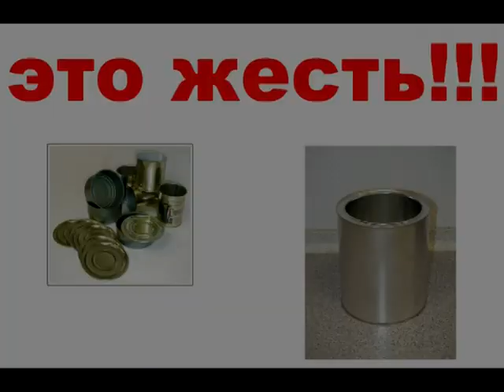Жесть!Морево!Жми сюда!Беляш соседки!Море тёлок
Жесть! Морево! Беляш соседки!Море тёлок! Приколы! Пилотка классной тёлки! Училка отжигает со старшаками! Шоколадный глаз!